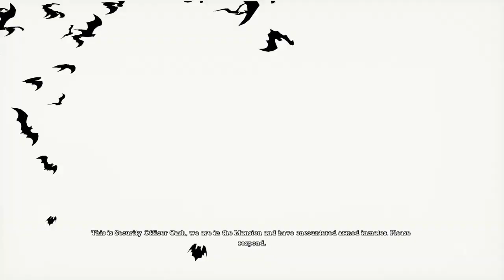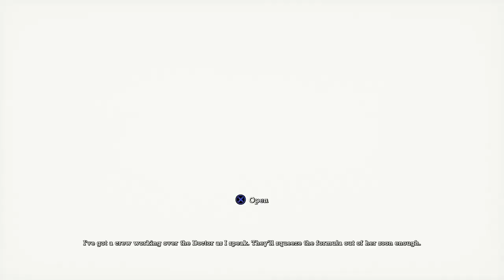Batman: Return to Arkham - Arkham Asylum_20220331232158